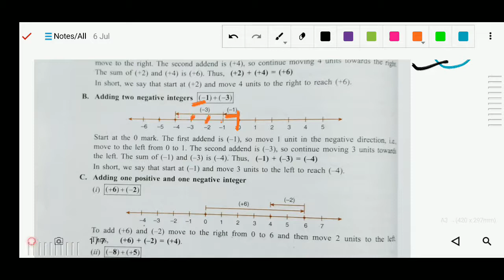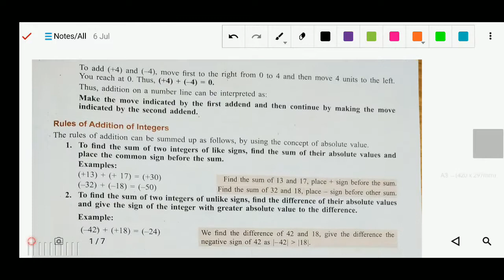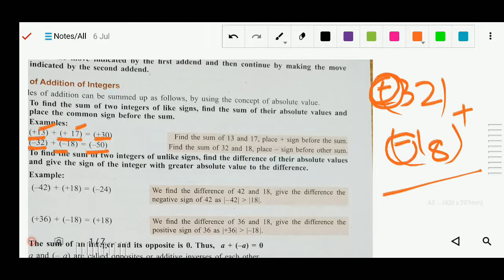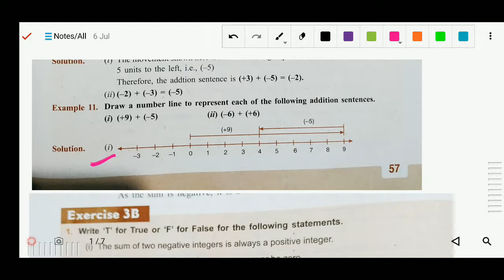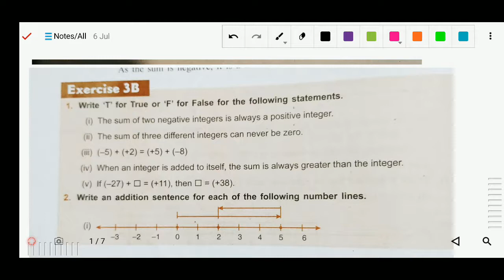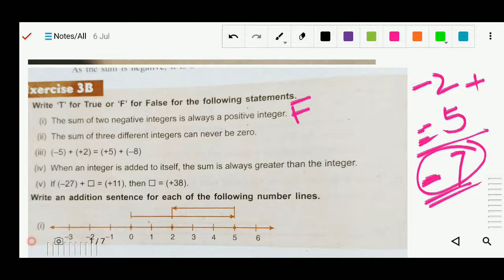Math Class 6 Chap3 Ex 3B Rules of Addition